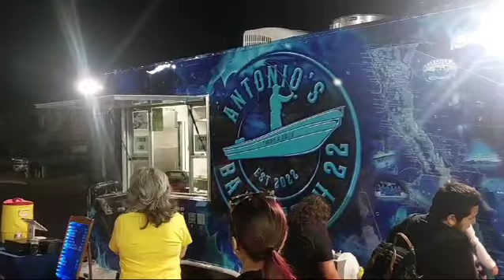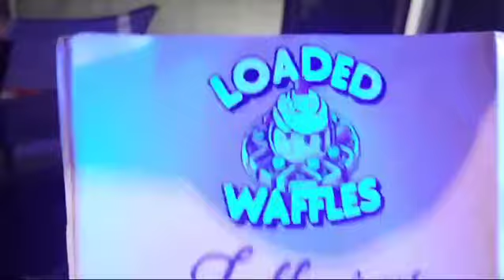City of Imperial Color Run (Feb. 17, 2024)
IMPERIAL — The city of Imperial’s third annual ColorFest Charity Fun Run on Saturday, Feb. 17, ended with food, painting, pets, and live music as hundreds of residents gathered to participate in an evening of giving back. The late-night gathering was capped with a live performance by ’90s Rockshow, which entertained the crowd with hits from No Doubt, Green Day, blink-182 and Nirvana, among others. And the event was in a new and unique location for the city’s Signature Series events that usually take place downtown as this one was at Deputy Anthony Redondo Park in the Sky Ranch housing subdivision off Aten Road. | VIDEO BY CARLOS DURAN